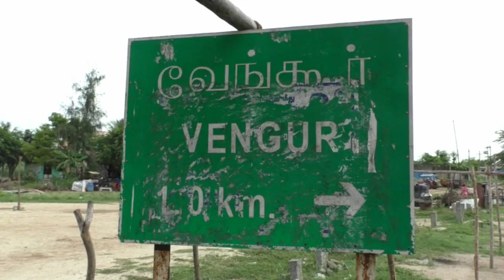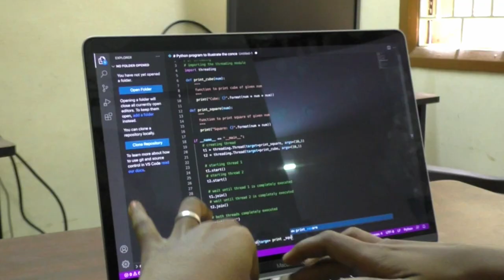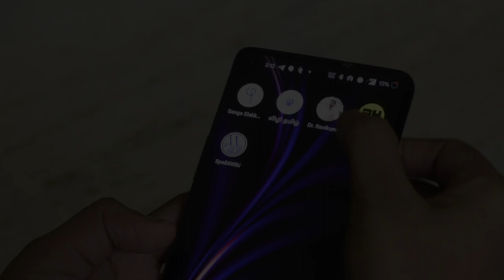VGLUG - Who we are? - VGLUG என்ன செய்கிறது? | VGLUG அமைப்பு குறித்த ஆவணப்படம் | VGLUG Documentary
Join VGLUG - VGLUG என்ன செய்கிறது? | VGLUG அமைப்பு குறித்த ஆவணப்படம் | VGLUG Documentary

English Subtitles by
S Arunachalam